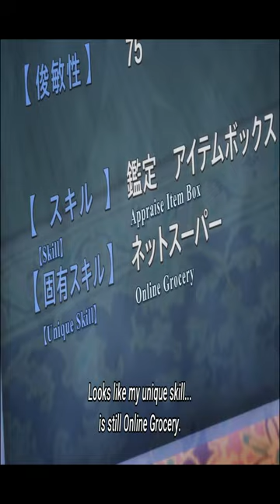How online shopping work in another world